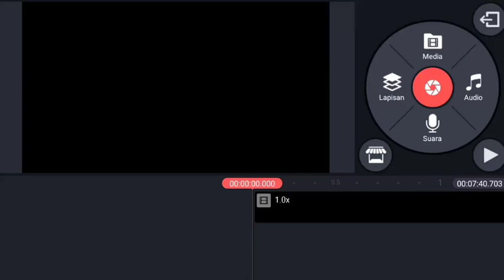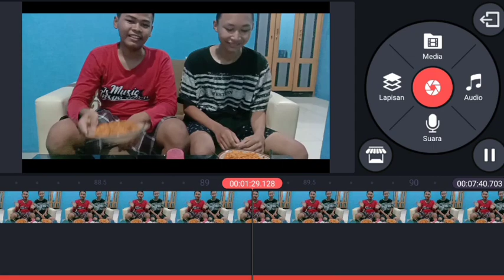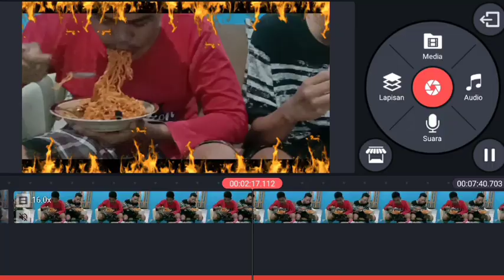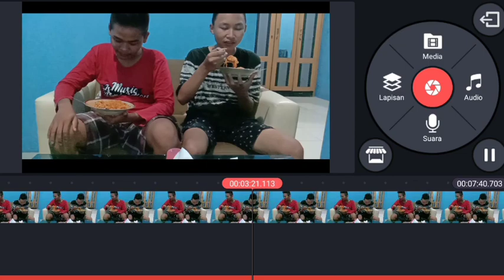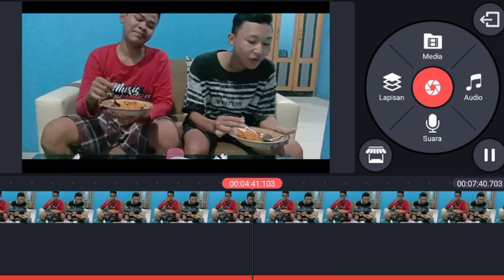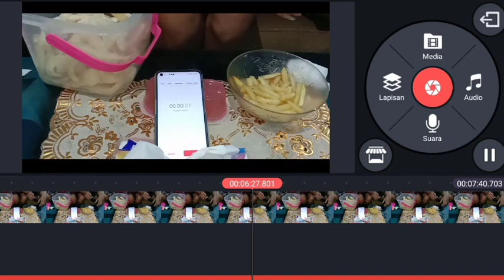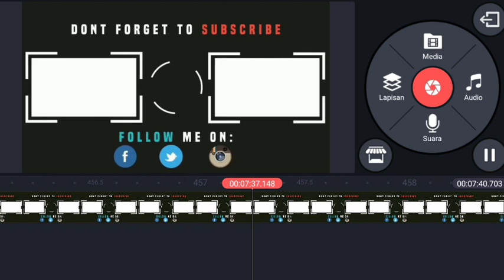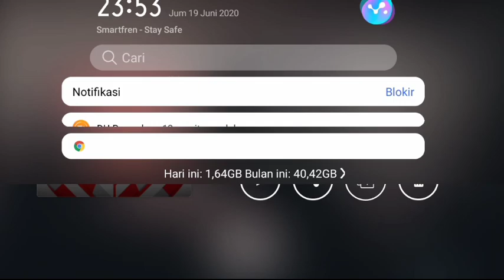Challenge Samyang Indonesia | Mie Selection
Hy Ges, sebelumnya sorry ..tumbnail ku tulis seprti itu biar kalian tau...
Knp kok videonya g di xpor g ditender.. kok malah di rekam layar ..kan pecah swaranya🤧gini ... Itu aku ngedit lama banget Iyah sih ku akui gk bagus editnnaya... Tapi udh usaha..kan yah.. capek...maaf curhat wkwkw...

Setelah selesai edit mau di xpor tiba2 tidak bisa ges... Akupun tidak tau secara otomatis kinemaster ku keluar ketika ingin exspor video ini...gk tau juga tapi video lain bisa ku xpor padahal.aku sudah memperbaiki semua pengaturan hp dan kinemaster nya hingga mencari2 Tutorial di yt... Gess...

Kalo kalian tau ... Knp gangguan nya..?
Tolong beri kan komentar... Yah...🤧

Inginnya sih g diupload tapi,,sayang aku udh capek... Gess... Yah udh g maksa mau tonton silhkan dan g mau y udh.

Pankpan akan buat yg lebih seru lagi kok gesss ehhehe.
Makasih enjooooyuuuu😂